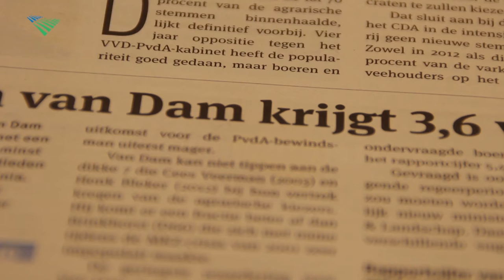VVD: Knokken voor de boeren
'Ik wil knokken voor de boeren', dat zegt Helma Lodders stellig in de tweede verkiezingsaflevering van Nieuwe Oogst TV. Lodders staat op plek 12 van de VVD.

Het Tweede Kamerlid vindt ook dat boeren moeten profiteren van de gunstige financieel-economische positie van Nederland: 'Boeren moeten dit gaan voelen op het erf. Ook moet de mestwetgeving op de schop en er meer ruimte komen voor innovatie en ondernemerschap.'

In drie speciale verkiezingsafleveringen behandelen wij diverse onderwerpen die voor u als agrarisch ondernemer belangrijk zijn in aanloop naar de verkiezingen op 15 maart. Bekijk hier de tweede aflevering met Helma Lodders van de VVD.